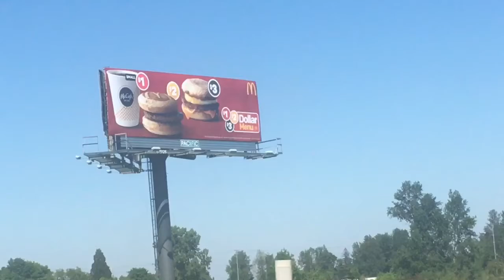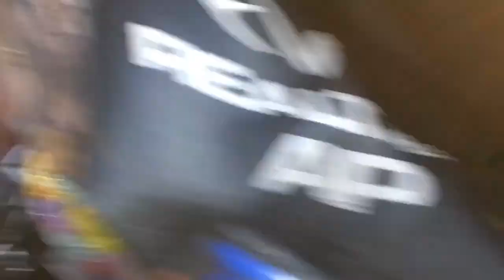ADVENTURING WITH MY FRIENDS LAST MINUTE *emotional* STEALING FROM DOLLAR TREE?!?